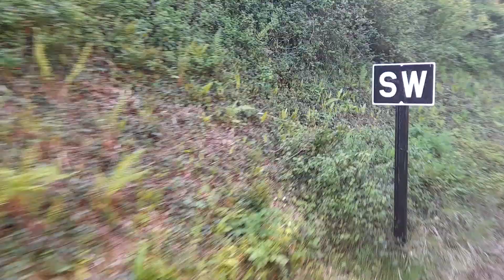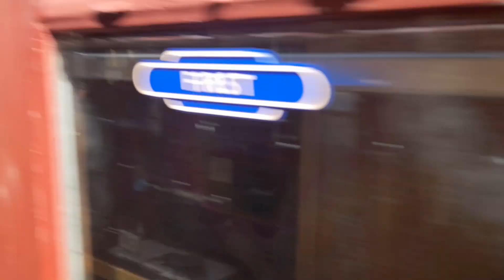WSR Adventures No.9: Spring Gala 2022 3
Hello everybody! Today we leave Watchet and enjoy the diverse town, countryside and coastal areas of the beautiful route up to Minehead behind 7822 Foxcote Manor, watching 2857 pass at Blue Anchor.